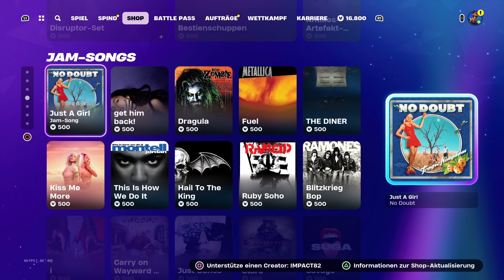FORTNITE Daily Item Shop 29.05.2024 deutsch NEU